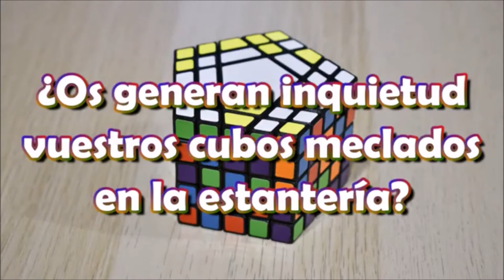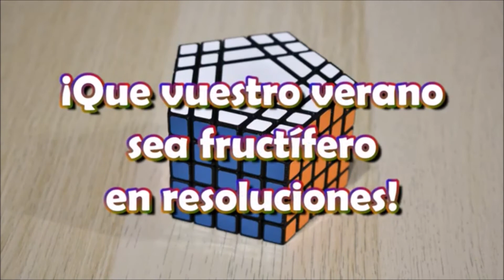?????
gracias robert por compartir tu buena honda con todos

les deseo felices vacaciones a todos

les dejo el enlace al video original